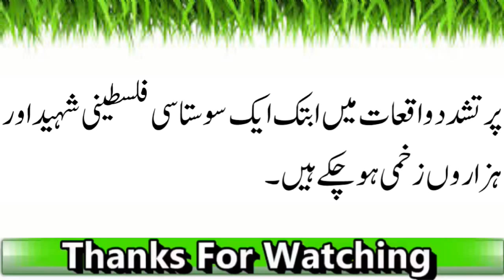Ghaza May Phir Say Israeli Fauj Ki Firing Say Palestini Jawaan Shaheed